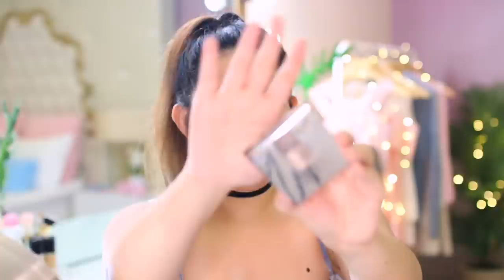FULL FACE USING ONLY MAMA'S MAKEUP CHALLENGE!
HI GUYS! DON'T FORGET TO LEAVE YOUR VIDEO COMMENTS & SUGGESTIONS DOWN BELOW. ALSO, IF YOU LIKE THIS VIDEO, KINDLY GIVE THIS A THUMBS UP SO I'LL CONTINUE DOING MORE! :)

FB: SHEKAINAH MAE CHEN
TW: SHEKSDIARY
SC: SHEKAINAHMAE